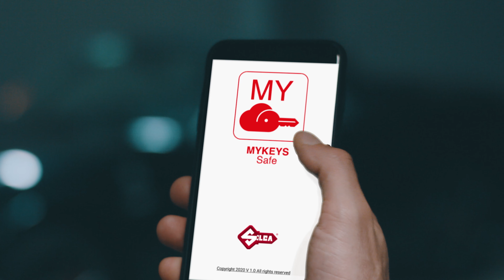MYKEYS Safe - Come non perdere le tue chiavi auto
MYKEYS  Safe è la più innovativa soluzione con cui puoi mettere al sicuro e per sempre le tue chiavi veicolo e non solo. E' una soluzione unica e sicura. Garantisce Silca.